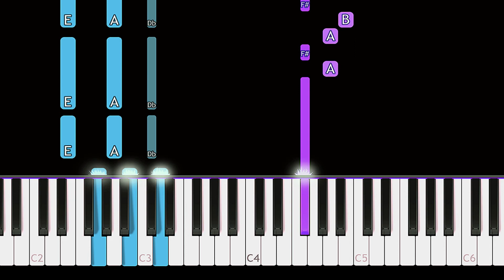Nessa Barrett - i hope ur miserable until ur dead IHYMUYD (Piano tutorial + sheet music)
How To Play Nessa Barrett - i hope ur miserable until ur dead IHYMUYD (in the key of D Major) (Piano tutorial) 🎵 sheet music